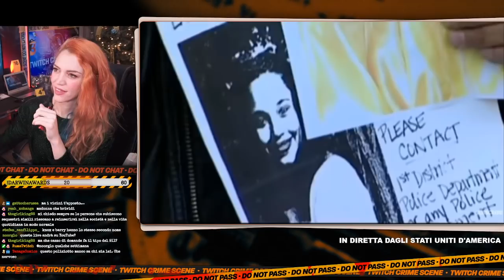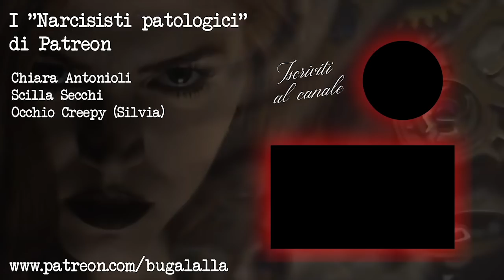10 ANNI DA SCHIAVE: IL MOSTRO DI CLEVELAND | True Crime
Per 10 anni Michelle Knight, Amanda Berry e Gina DeJesus sono rimaste relegate nella casa di Ariel Castro e usate come schiave da colui che diventerà il mostro di Cleveland.
Ariel aveva da poco divorziato e cercava disperatamente una moglie che si occupasse di lui e della casa, che puntualmente teneva come un tugurio, lo specchio di lui stesso.
Fortunatamente in questa storia non ci sono morti, ma sono certa che una parte importante dell'anima di queste ragazze è stata uccisa per sempre.
Voi avreste resistito? Avreste continuato a sperare?